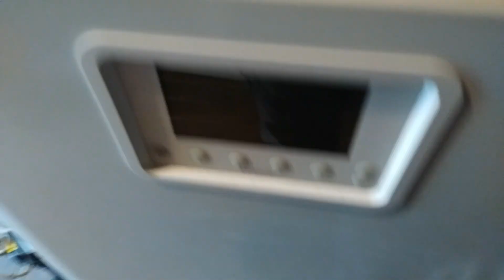Détartrage réussi (ou pas) d'une chaudière Frisquet ?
Petit filet d'eau dans le circuit d'eau chaude et gros détartrage du chaudière Frisquet au sol.

Mes indispensables :
Clé 6 pans (allen ou BTR)
Flexible pour la vidange de la chaudière
Graisse que j'utilise

Vidéo n°262